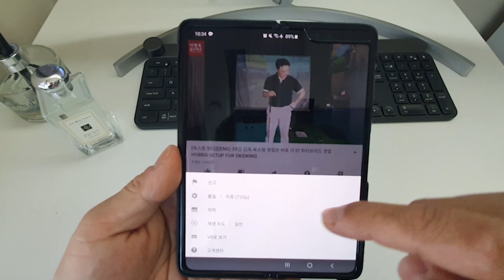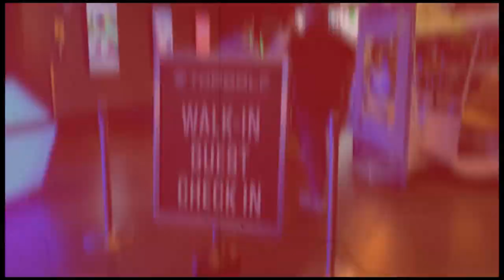화제의 타법 '먹이기' 그 비밀을 공개합니다. (한/ENG/中/日) How to control the wrist action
고맙습니다.

롱게임 과정

1. 사이드블로우 드라이버
2. 사이드블로우 아이언
3. 회전중심 드라이버
4. 회전중심 아이언
5. 옥스윙 셋업
6. 옥스윙 스윙중심
7. 옥스윙 회전중심 1
8. 옥스윙 회전중심 2

숏게임 과정

1. 사이드블로우
2. 사이드블로우 회전중심
3. 옥프로치셋업 및 회전중심
4. 옥프로치 거리조절법
5. 옥펏 셋업 및 회전중심
6. 옥펏 거리조절법
7. 옥벙 셋업 및 회전중심
8. 옥벙 거리조절법